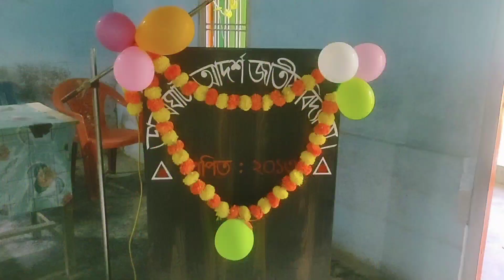আজিশিক্ষকদিৱস//2023/9/5#Teacher's day celebration at-- আদৰ্শ জাতীয় বিদ্যালয়(ডাকৰঘাট)//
আজিশিক্ষকদিৱস//2023/9/5#Teacher' day celebration at-- আদৰ্শ জাতীয় বিদ্যালয়(ডাকৰঘাট